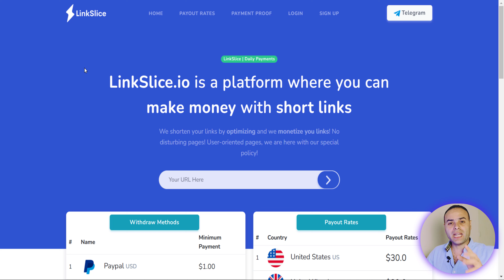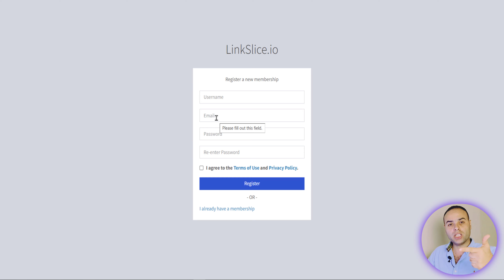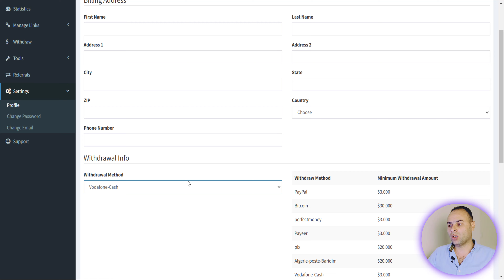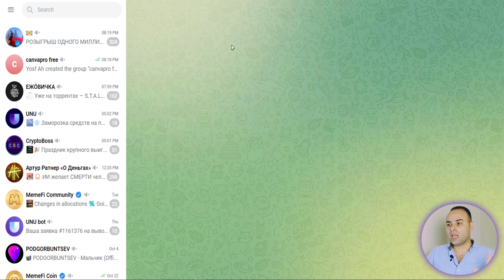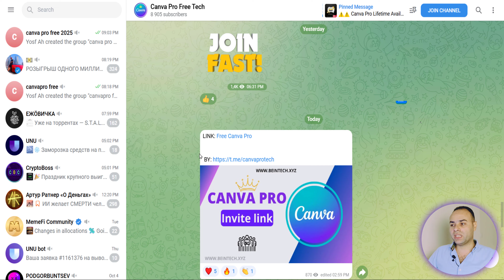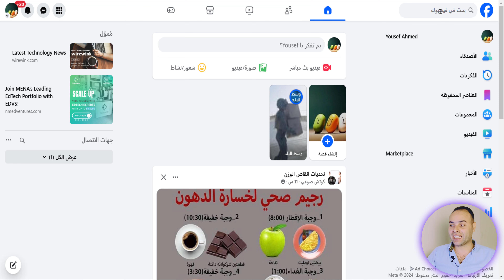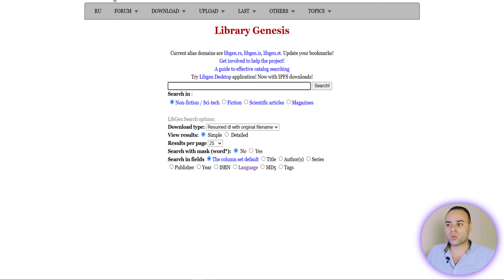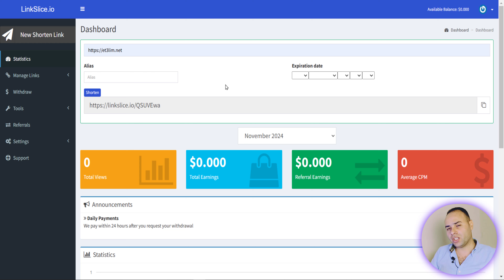ازاي تكسب 14$ دولار مجانا والسحب فودافون كاش💰 الربح من الانترنت!🤑🔥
اربح 14 دولار الان و مجانا من اسهل موقع للربح من الانترنت للمبتدئين وخصوصا من يعيش في الدول العربية
✅✅✅ 👇 للحصول على دومين دوت كوم ب أقل من1.99 جنية استرليني او ما يقارب 2.5 دولار او  120 جنية مصري لمدة سنة لفترة محدودة+ هدية ايميل احتلاافي مجاني باسم موقعك
رابط الموقع مباشر
✅ 👇 للتسجيل في موقع ysense والحصول على 0.30 دولار هدية
✅✅ 👇اتعلم افضل طرق الربح من اللغة العربية و اربح 0.90 دولار كل دقيقة من اللغة العربية
✅✅✅ 👇لبدء الربح من الانترنت عن طريق تجارة الدومينات
✅✅✅ 👇طريقة الربح من موقع OGADS
هل تبحث عن وسيلة بسيطة وسهلة لكسب المال عبر الإنترنت؟ إذاً، فنحن هنا لمساعدتك! في هذا الدليل الشامل للمبتدئين، سنستعرض كيف يمكنك ربح اول دولار من مشاهدة الاعلانات | الربح من الانترنت 2024
الربح من الإنترنت عن طريق اختصار الروابط اصبح من اسهل طرق الربح من الانترنت، وهو أسلوب جديد يمكنك من كسب دخل إضافي بسهولة وبدون الحاجة إلى رأس مال. إليك بعض الطرق التي يمكنك من خلالها تحقيق ذلك:
"استكشف معنا أفضل الطرق للربح من الإنترنت في عام 2024، . سنقدم لك أيضًا الطرق الفعّالة لربح المال من الإنترنت بدون الحاجة إلى رأس مال مسبق. انضم إلينا الآن واستفد من خبرتنا في تقديم النصائح والاستراتيجيات للربح عبر الإنترنت بكل سهولة وبدون الحاجة إلى خبرة سابقة. نحن هنا لمساعدتك على بناء مصدر دخل مستدام عبر الإنترنت بطرق مبتكرة وفعّالة."
"كما نقدم معلومات قيّمة حول كيفية الاستفادة من مواقع الربح من الإنترنت وكيفية السحب على فودافون كاش، فضلاً عن طرق التحويل من بايير أو بايونير إلى فودافون كاش. بغض النظر عن مستوى خبرتك، فإن الفرص متاحة لك لتحقيق دخل إضافي وبدء مسارك في عالم الربح عبر الإنترنت بسهولة ويسر."
الربح من الانترنت حرفتي
موقع لربح المال من مشاهدة الاعلانات
مواقع الربح من الانترنت للمبتدئين
ربح 350 دولار من افضل موقع لاختصار الروابط🔥
اربح 5.46$ يوميًا بسهولة للمبتدئين من أختصار الروابط
أفضل موقع اختصار روابط | ربح 70 دولار لكل ألف تخطي
فيلو_للمعلوميات ربح من اختصار الروابط 9 $ خلال ساعة او اقل
هذا الفيديو لأغراض تعليمية فقط. لا يوجد أي ضمان بأنك ستجني أي أموال باستخدام التقنيات والأفكار المذكورة في هذا الفيديو اليوم. لا يُقصد من هذا بأي شكل أن يكون نصيحة مالية. مستوى نجاحك في تحقيق النتائج المذكورة في هذا الفيديو سيتطلب منك العمل الجاد والوقت و بذل المجهود، والخبرة، والمعرفة. لقد اتخذنا خطوات معقولة للتأكد من أن المعلومات في هذا الفيديو دقيقة، ولكن لا يمكننا أن نضمن أن المواقع المذكورة في هذا الفيديو خالية من الأخطاء. أنت توافق صراحة على عدم الاعتماد على أي معلومات واردة في هذا الفيديو.